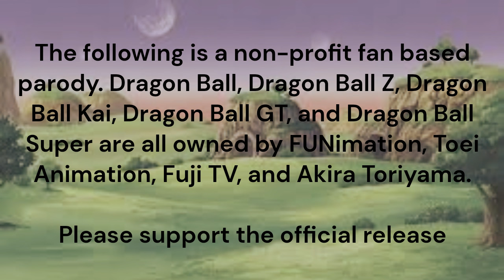Dragon Ball Super Abridged PILOT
Sorry this took me so long, It was a hell of a time editing it but I finally got it out. It's just a test run and could definitely be better but tell me what ya think and how to improve thanks !